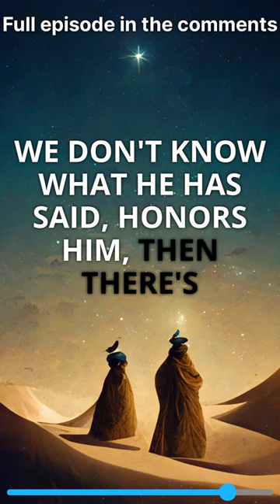If We Don't Know What God Said We Can't Honor Him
Knowledge of God's word is a crucial part of the Christian life. God tells us that the Israelites often perished for a lack of knowledge. This lack of knowledge led to them not knowing what honored God and dishonored him. They would pursue rituals that they thought would honor him, like burning incense on the high places, when in fact, those very acts dishonored God.

In the same way Christians today who forsake studying God's word will not know what please God and what does not please him. If we don't know what honors God then we won't be able to pursue the things that do honor him and bring him glory.